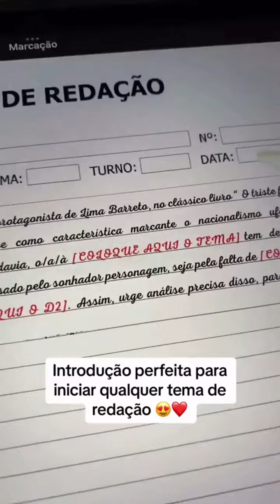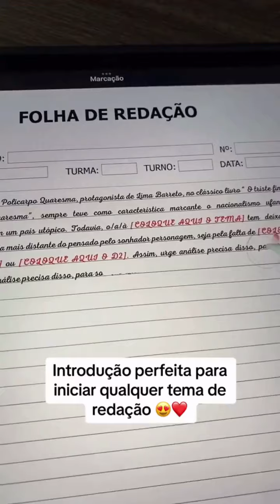🚀 Quer tirar 900+ na redação do ENEM?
Com o método 900 em 7, você vai aprender a dominar a estrutura, os conectivos e as estratégias de argumentação em apenas 7 dias! 💯